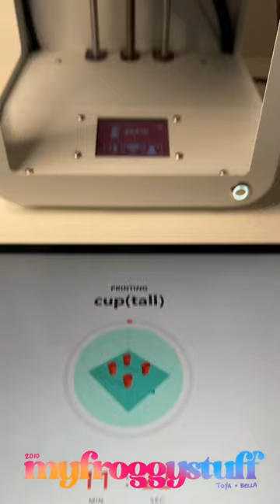3D Printing Miniature Stuff